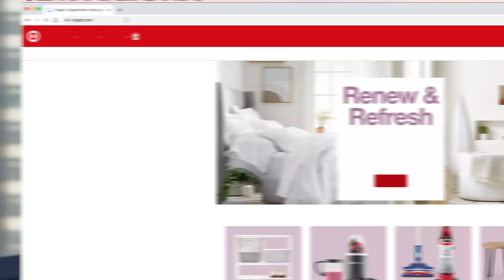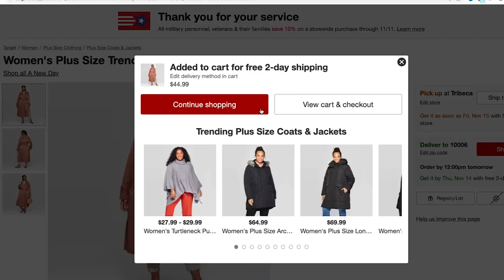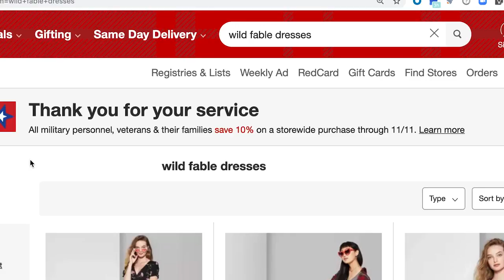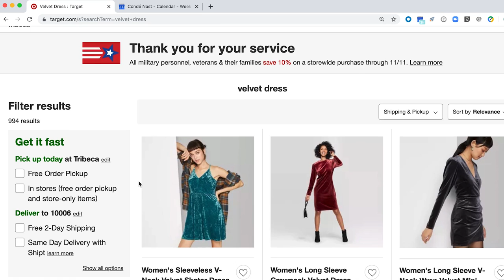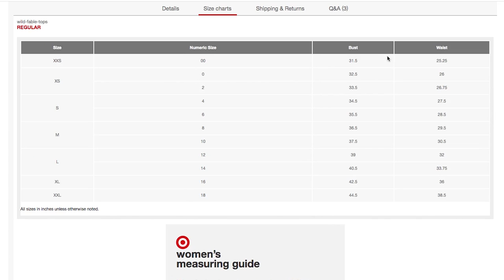Buying Every Outfit Target Recommends | Glamour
Plus Model and artist, Grace Clark Delgado takes online shopping a step further by trusting Target's algorithm to pick out 5 full outfits for her. She unboxes and tries them on to evaluate the size, fit, and material of dresses, boots, and accessories suggested to her based on the items she liked. How true to color and sizing are the items?

*All products featured on Glamour are independently selected by our editors.

Look 1:
Women's Plus Size Trench Coat - A New Day in Brown
Women's Plus Size Scoop Neck Weekend Tank Top - A New Day
Women's Plus Size Plaid Ankle Pants - Ava & Viv in Gray
Women's Rebecca Microsuede Pointed Ballet Flats - A New Day in Cognac

Look 2:
Women's Plus Size Midi Satin Skirt - A New Day in Blue
Women's Plus Size Long Sleeve Blouse - A New Day in Blue

Look 3:
Women's Plus Size Floral Print Long Sleeve V-Neck Midi Dress - Universal Thread in Black
Women's Felt Wide Brim Fedora Hat - Universal Thread in Brown

Look 4:
Women's Plus Size Square Neck Corduroy Pinafore Mini Dress - Wild Fable in Tan
Women's Brie Faux Leather Lace Up Combat Boot - Universal Thread in Black
Women's Floral Print Long Sleeve Square Neck Woven Top - Wild Fable in Black (similar style)

Look 5:
Women's Long Sleeve V-Neck Wrap Velvet Mini Dress - Wild Fable in Hematite Gray